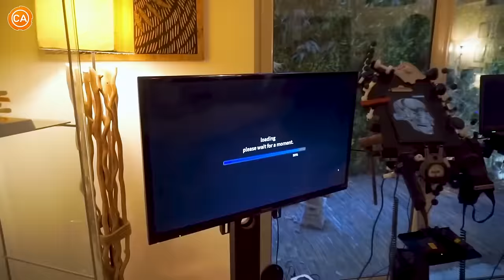Cracking EVERY PART of Her Body! KICKBOXER Gets HUGE CRACKS - ASMR Chiropractic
Watch as this kickboxer gets every part of her body cracked in this ASMR chiropractic session. Sit back, relax, and enjoy the satisfying sounds of cracks and pops in this video!

📍Location:
→ Sicily, Italy

⏰ Video Chapters:
00:00 - Preview
0:30 - Pre examination
1:06 - Pressure points & movement
1:32 - 3D Body scan
2:10 - Body scan analysis
3:00 - Where her pain is
3:20 - Muscle testing
4:15 - Checking for blockages
5:22 - Activating her legs
6:03 - Feet & ankle adjustment
6:50 - Coccyx thrusting
7:28 - Manual therapy
7:47 - Rib adjustments
8:18 - Foot adjustment
8:40 - Lumbar cracks
9:12 - Cervical cracking
9:40 - Jaw massage
10:35 - Y-strap
11:30 - Posture assessment
12:00 - Checking her movement
12:25 - Muscle testing
12:54 - Neck cracks
13:20 - Back massage & activation
14:51 - Manual therapy
15:33 - Thoracic adjustment
16:04 - Rib cracks
16:45 - Lower back adjustments
17:22 - Cervical & toe cracking
18:15 - Hand & finger cracks
18:50 - Atlas adjustment
19:30 - Y-strap